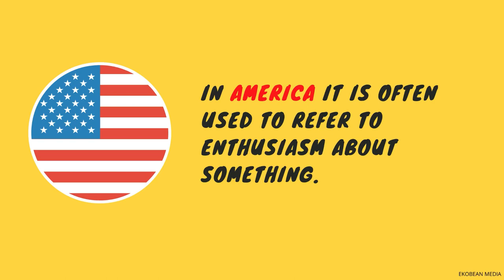Origin of the phrase "to go cuckoo"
The phrase "to go cuckoo" has different meanings.
In England it generally means to go mad or insane.
In America it is often used to refer to enthusiasm about something.

The origin of the word is connected to the Cuckoo bird
The cuckoos are a family of birds who have played a role in human culture for thousands of years.

The Cuckoo birds have two interesting habits
1. Their loud, monotonous calls, repeated incessantly
2. They have a habit of laying its eggs in the nests of other birds

The phrase “to go cuckoo” comes from these two habits of the bird